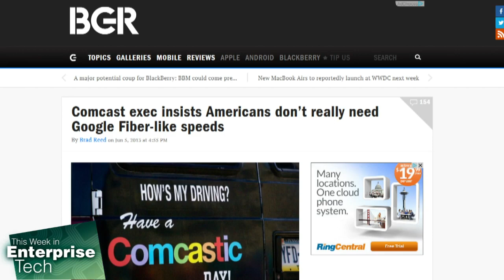Comcast - People Don't WANT Gigabit Ethernet!: This Week in Enterprise Tech 47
Executive VP David Cohen insists that users don't WANT higher speed Internet access because, "most websites can't deliver content as fast as current networks move, and most U.S. homes have routers that can't support the speed already availible to the home."